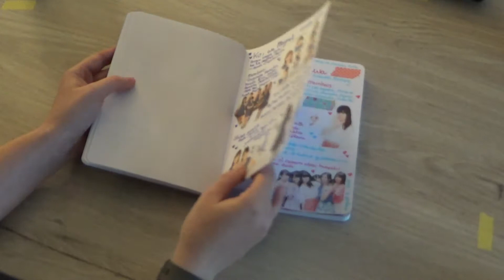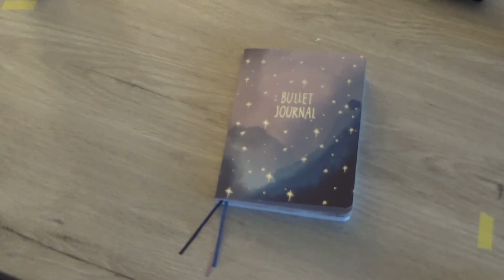Flip Through | J-pop journal | January 2019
Hello!
I present to you my first flip through of my J-pop journal. As I have not filmed every page I made, I thought a flip through would at least show them all! Enjoy!